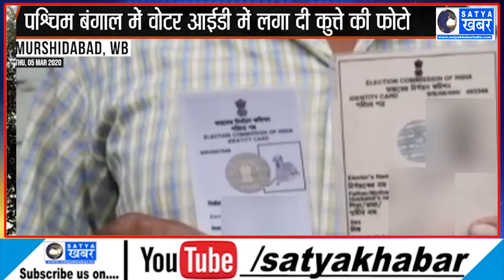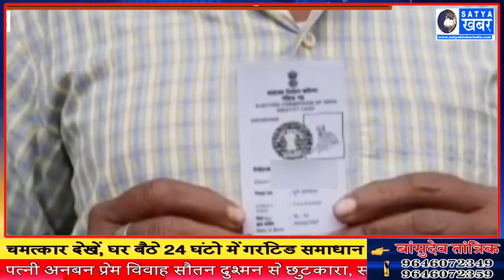वोटर आईडी कार्ड पर छापी कुत्ते की फ़ोटो, सरकार की बड़ी लापरवाही || Satya khabar india